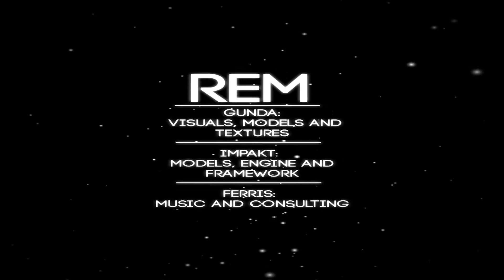[Demoscene] The Gathering 2012 - REM by Youth Uprising [Demo Competition]